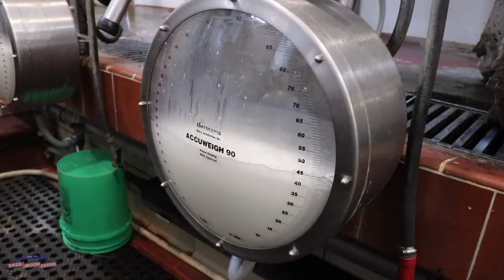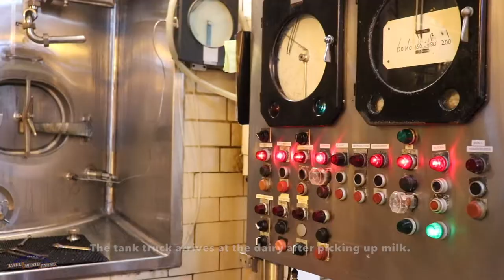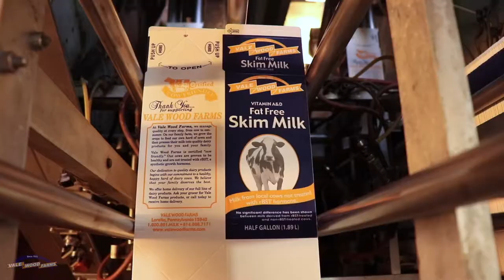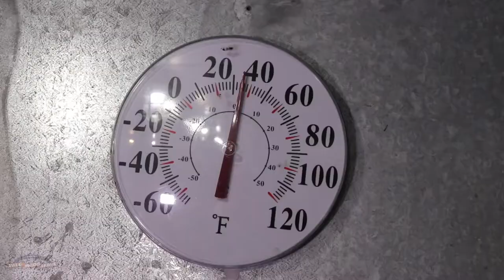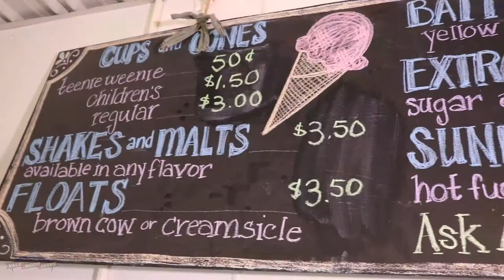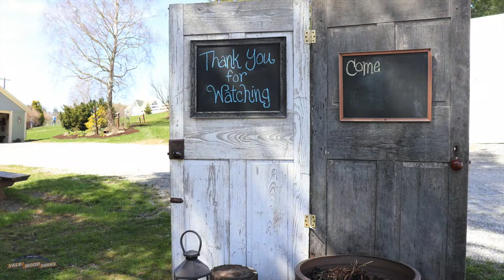Vale Wood Farms Tour film April 2018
A look at the dairy barn and processing plant at Vale Wood Farms.

A film by Skan Works LLC.